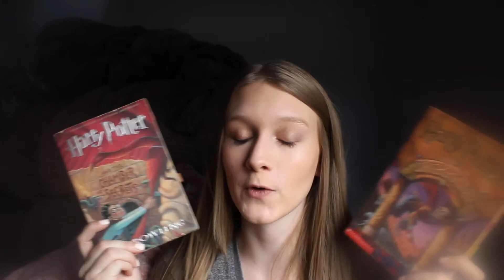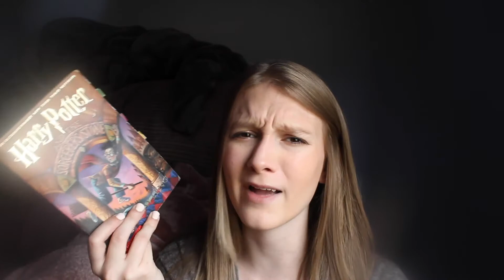READING HARRY POTTER AS AN ADULT | My Thoughts so Far | Books and Belinda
READING HARRY POTTER AS AN ADULT

ABOUT ME:
Hi! I'm Belinda Garrido and I love all things art, and design. I'm also obsessed with movies, TV, books and YouTube. I'm also very invested in living my best and productive life and would love to help others do the same please subscribe and hit the bell for more videos from me !!